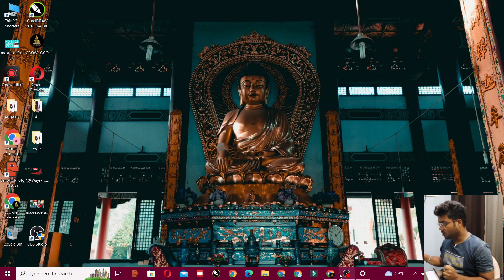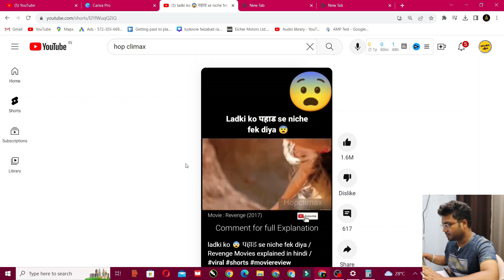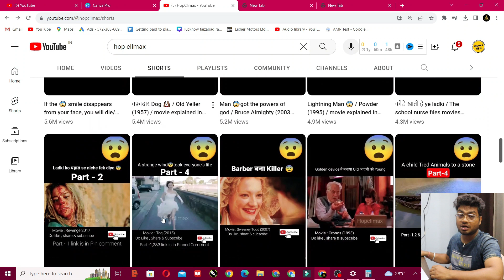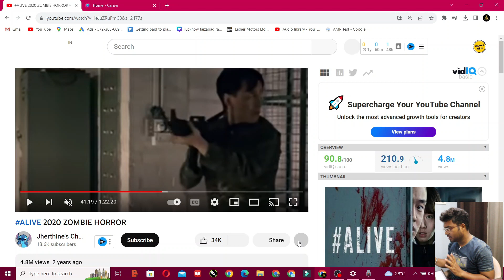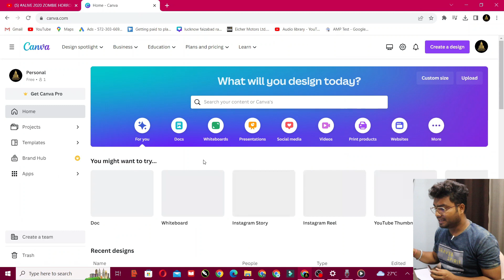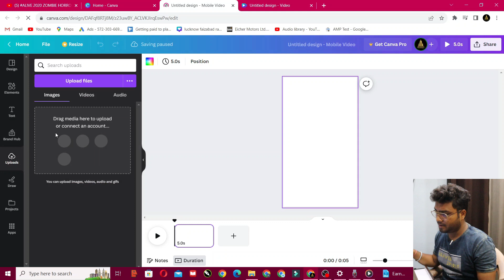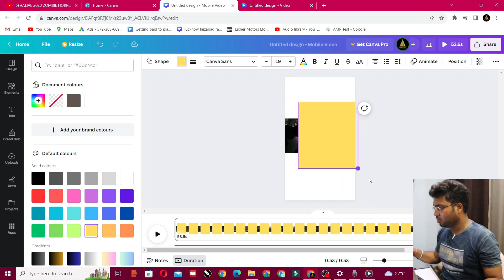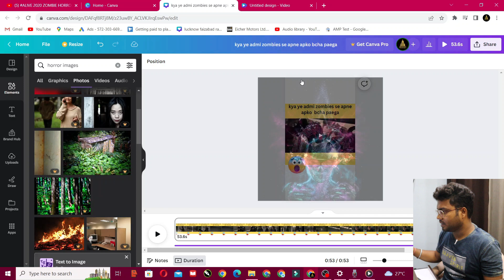How to Get 1 Million Subscribers in Just 4Months | How to Earn Crores from Youtube & Shorts Videos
How to earn money through youtube faceless youtube channel, in this video you can get a knowledge of faceless youtube channels you can make crores of money from this type of channels.
how to earn money through youtube  movies clips.
how to make money on youtube by uploading movie clips.